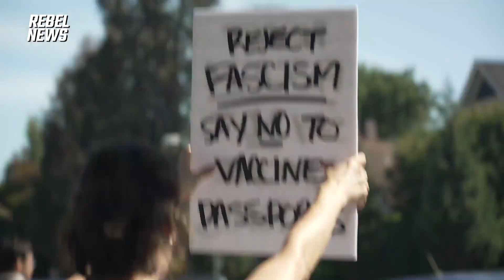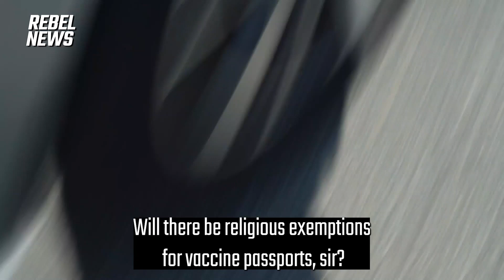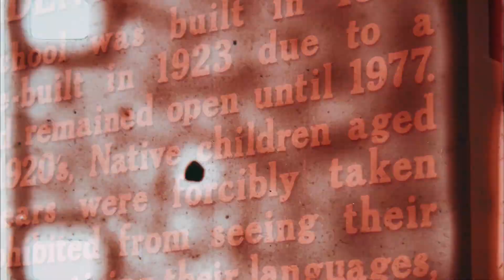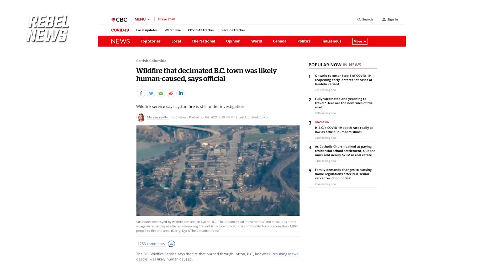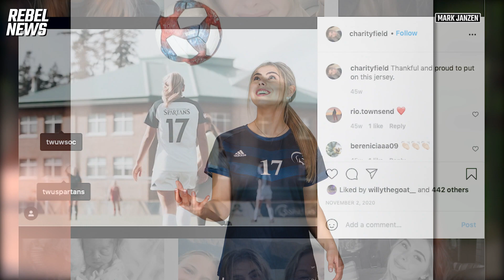From unjust vaccine mandates to the campaign trail, Matt Brevner recaps his top 5 reports from 2021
As 2021 comes to a close, B.C. Video Producer and Video Journalist Matt Brevner brings to you his top 5 reports of 2021.